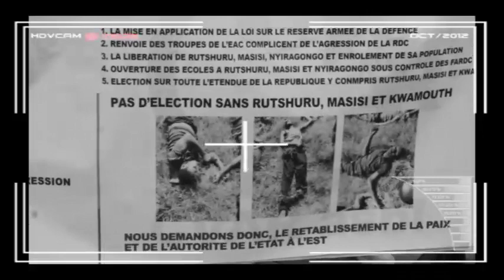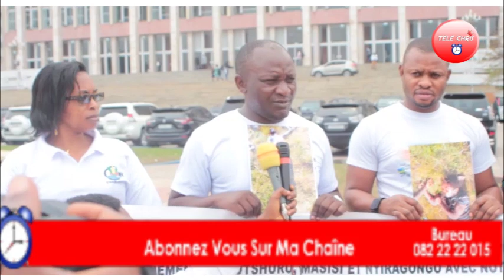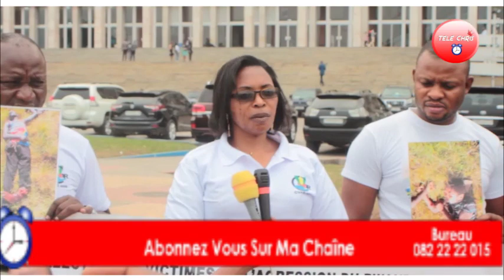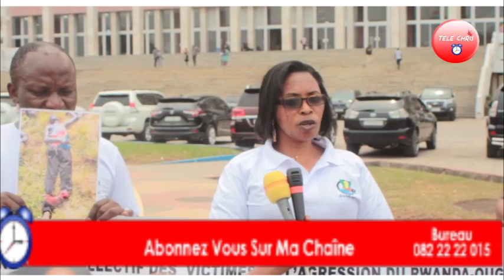EYINDI NA GOMA: JEUNESSES YA GOMA BATOMBOKI PO NA BA TUERIE